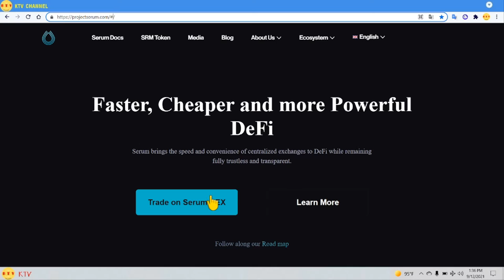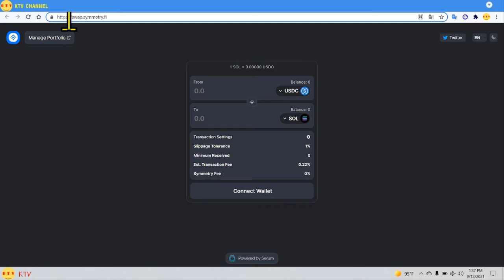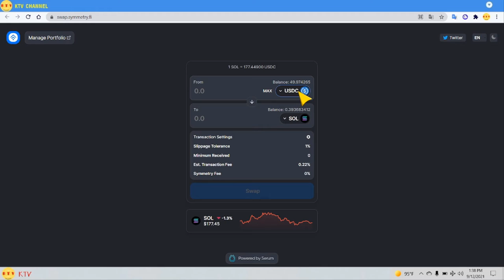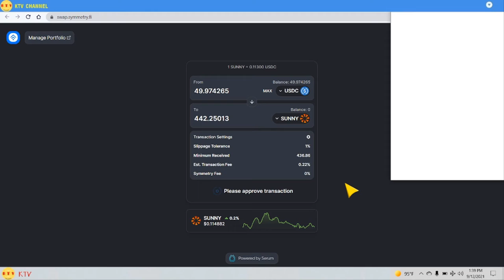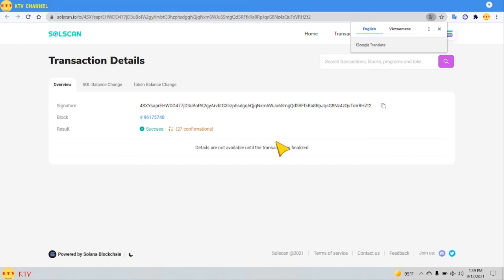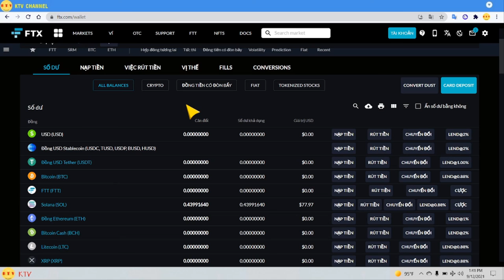Mua bán các token defi mạng nưới sol- Giao dịch trên sàn projectserum [kitv]